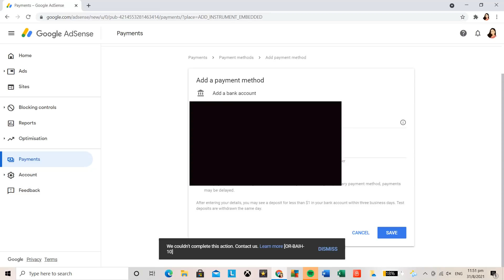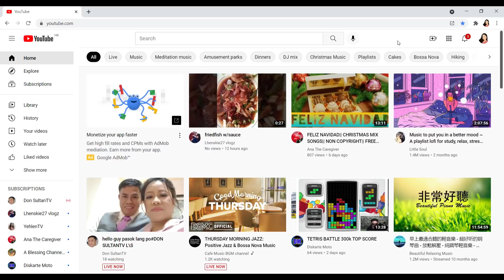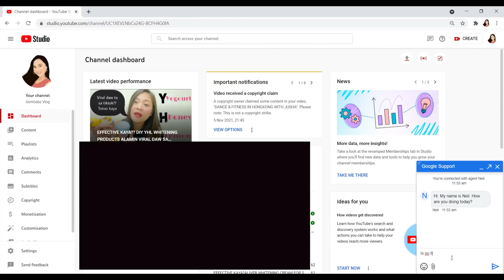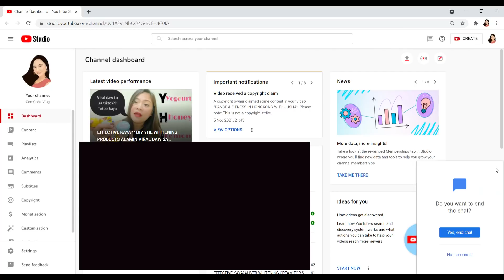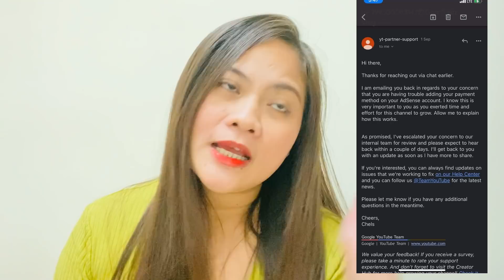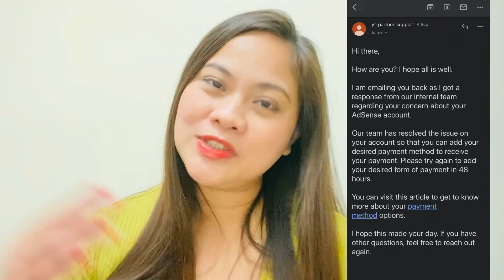HOW TO FIX ERROR CODE OR-BAIH-10 WHEN ADDING PAYMENT IN GOOGLE ADSENSE